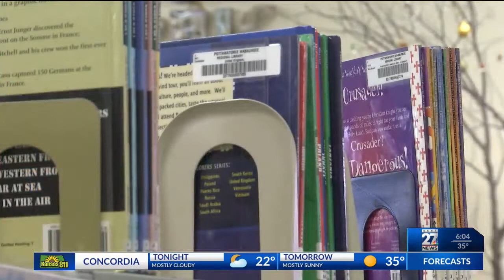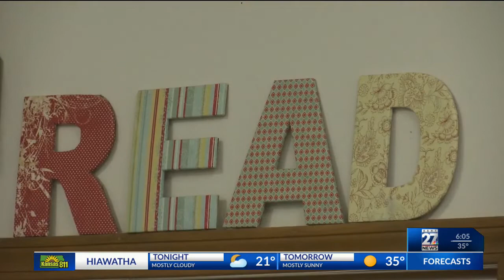KSNT 27 News takes a closer look at a controversy in St. Marys around one book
KSNT 27 News takes a closer look at a controversy in St. Marys around one book, Melissa. The book is about a 4th grade boy who identifies as a girl and wants nothing more than to play the part of Charlotte in Charlottte's Web.